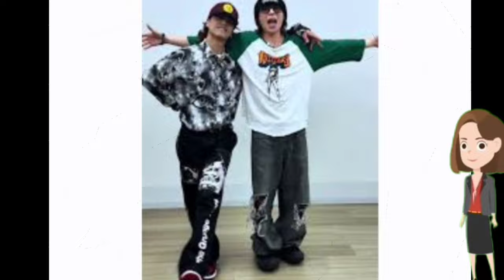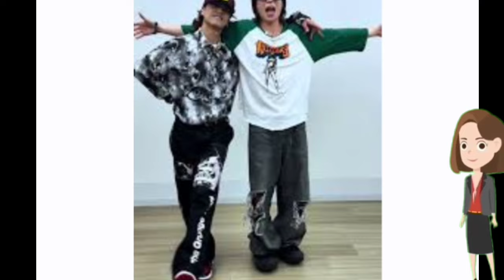BE:FIRST SOTA×King & Prince 高橋 海人の温かい関係 ダンスで繋がり Moonlight 続けるアーティストとしての信頼